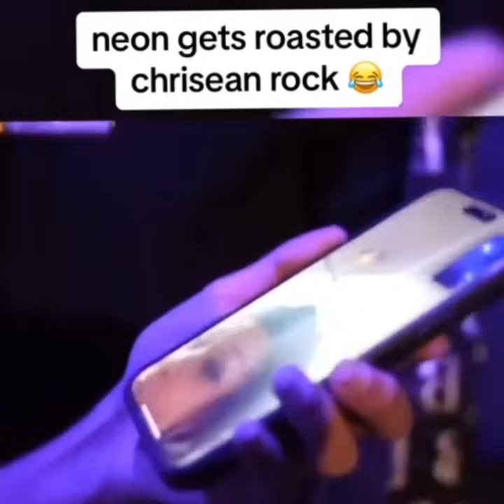Blueface Facetime Chrisean Rock Whiles He's With The Youtuber Neon!